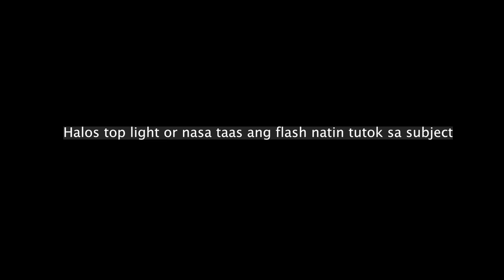How to Assemble /Use TRIOPO 65mm Octagon Umbrella Softbox